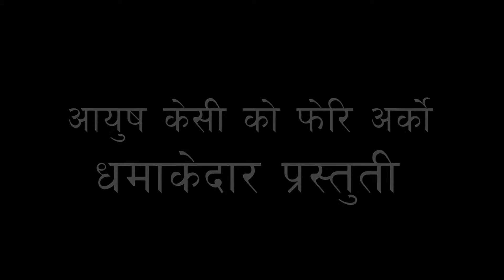आयुष केसीको धमाकेदार प्रस्तुती ma yeauta balak